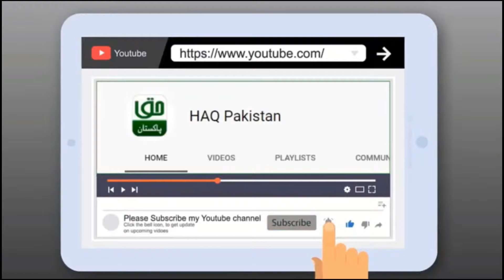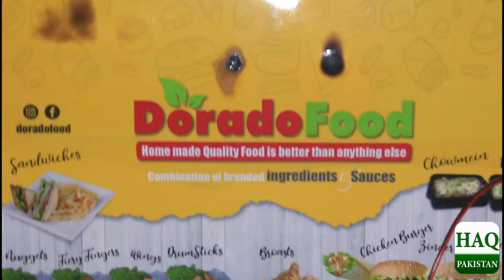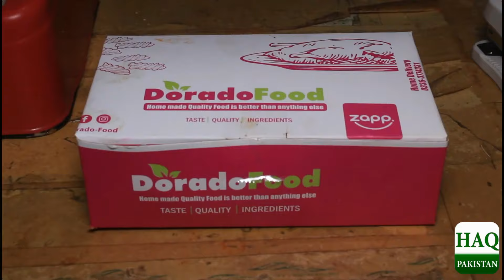Lockdown Ne Berozgar Kia To Mian Biwi Ne Ghar Me Online Restaurant Bana Liya | Success Story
Lockdown Ne Berozgar Kia To Mian Biwi Ne Ghar Me Online Restaurant Bana Liya | Success Story | Best Motivational Story , printing press se online restaurants kaisay bana? miyan biwi ne batadiya
lock down mein berozgari se tang Karachi ke jore ne kamyabi haasil karli ,
Kamran Ali and Sadaf Ali started their own fast food business from their home after both of them lost their jobs in the recent waves of COVID-19. They make zinger burgers, pasta, sandwiches and fries in their home kitchen and sell though different social media apps,